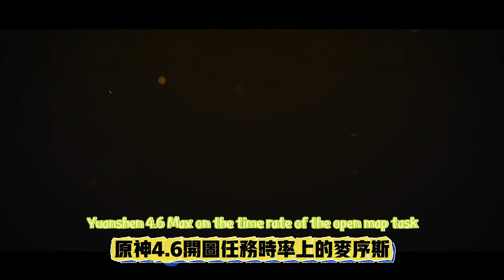【原神4.6】開圖任務諧律上的脈敘詩·第二章被縛的囚徒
大家好，我是爱原神，我今天继续给大家带来最新攻略：【原神4.6】開圖任務諧律上的脈敘詩·第二章被縛的囚徒
Hello everyone, I am Ai Genshin. I will continue to bring you the latest strategy today: [Genshin Impact 4.6] Pulse Narrative Poetry on the Harmony of the Map Quest·Chapter 2 The Bound Prisoner